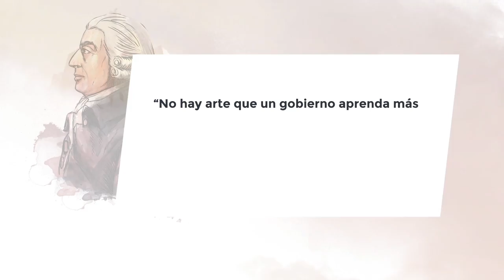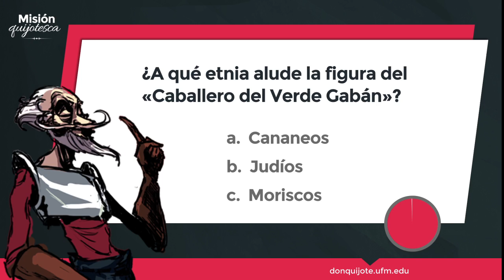Lección 36 - Los pensamientos íntimos de don Quijote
Créditos:
Una producción de New Media | UFM 2015